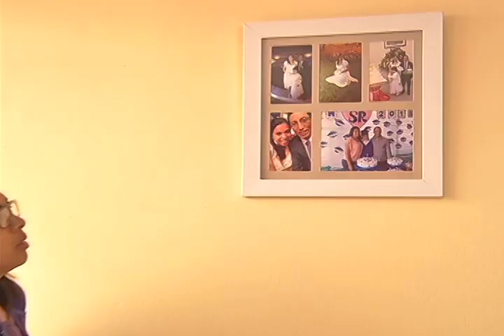PAUL JIMENEZ - INFORME : ''CAMBISTA DESAPARECIDO EN EL CALLAO'' - ATV MAS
Un cambista continua desparecido desde hace varios dias en el Callao, su familia lo busca intensamente. Paul Jimenez para ATV mas noticias